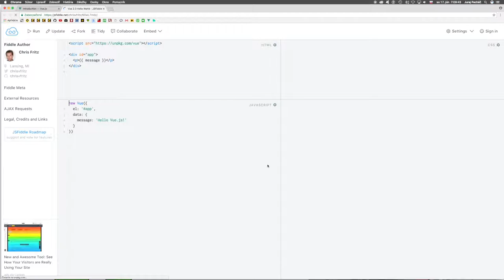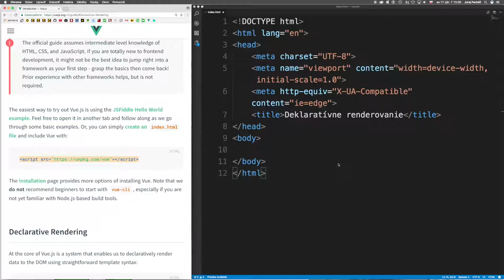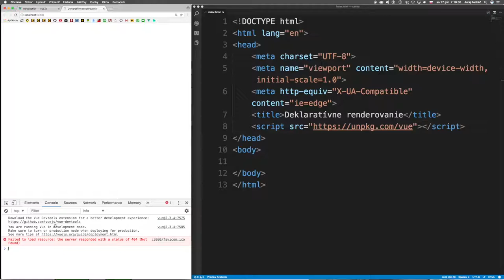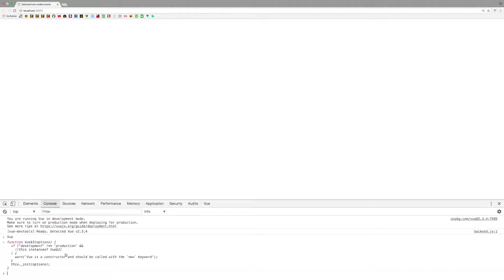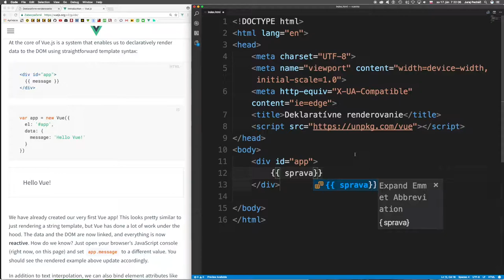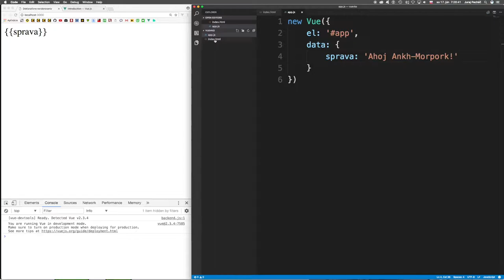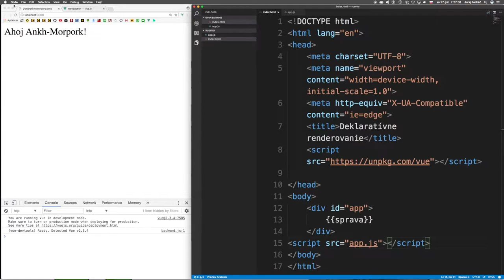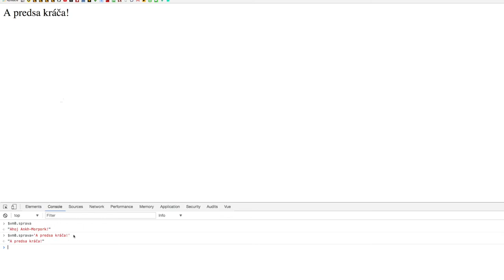🐢 596 Deklaratívne renderovanie║Vue.js 2 slovensky║ Programovanie s Yetim